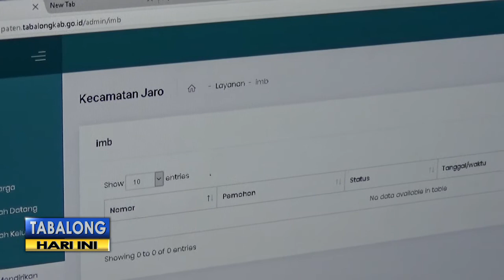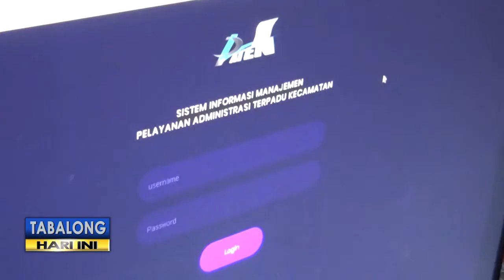Tingkatkan Layanan Administrasi Publik, Pemkab Tabalong Kembali Luncurkan Layanan Online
Pemerintah kabupaten Tabalong resmi luncurkan aplikasi Sistem Informasi Manajemen Pelayanan Administrasi Terpadu Kecamatan, Simpaten pada 30 Juli 2018. Aplikasi ini mendorong kemudahan layanan  administrasi yang ada di setiap kecamatan kabupaten Tabalong.